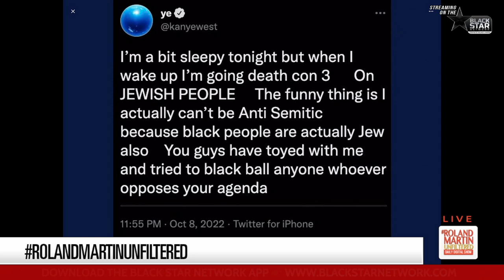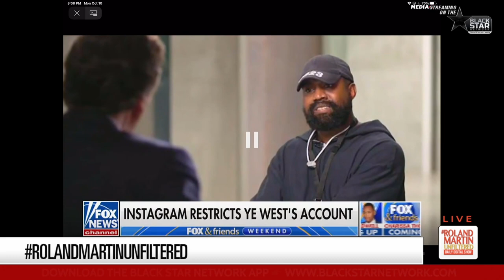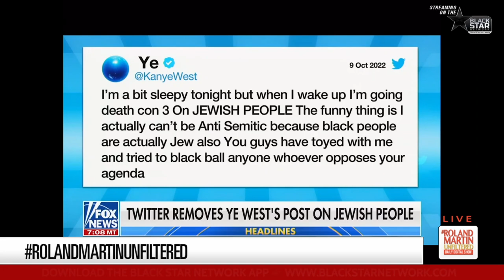Roland destroys feckless Fox News for sucking up to Kanye, not bothering to read anti-Semitic posts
Roland destroys feckless Fox News for sucking up to Kanye West, not bothering to read anti-Semitic posts